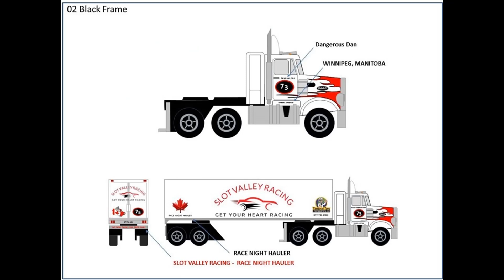Summer Classics 22 #1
Seen these cars and was interested in checking them out! I love to see what people have done to keep their classics running in their old age.